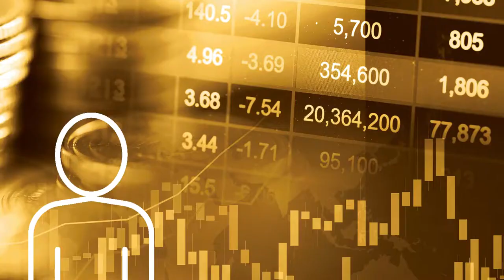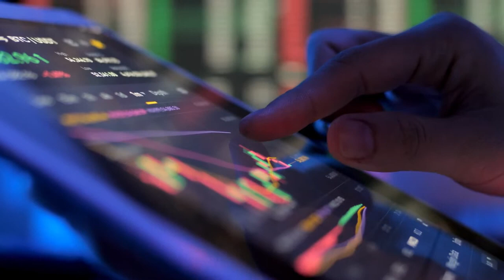كيفاش تحل حساب عند وسيط في البورصة ؟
📘 Comment bien choisir son intermédiaire en bourse, cliquez pour plus de détails

👉 Ne ratez rien de l'actualité de la bourse de Tunis ! Visitez